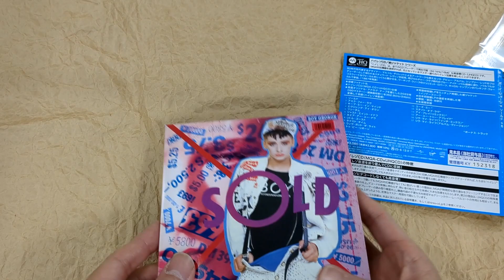[Unboxing] Boy George: Sold [Hi-Res CD (MQA x UHQCD)] [Cardboard Sleeve (mini LP)] [Limited Release]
[Unboxing] BoyGeorge: Sold [Hi-Res CD (MQA x UHQCD)] [Cardboard Sleeve (mini LP)] [Limited Release]

Description
Reissue in Hi-Res CD format (UHQCD format x MQA technology). Features the DSD master in 2022, using UK original master tapes. The DSD master is available in 352.8kHz/24bit high resolution (perfect for MQA-enabled audio players / its hi-res had been not digitally distributed up to this time). Green color label coating. The mini LP faithfully replicates its UK first press LP, including an inner sleeve. Comes with an obi replicating its Japanese first press LP design. Comes with lyrics and a description.
Special Feature / Bonus Track: six bonus tracks

Tracklisting
1
ソールド
2
アスク・フォー・ラヴ
3
キープ・ミー・イン・マインド
4
エヴリシング・アイ・オウン
5
フリーダム
6
ジャスト・エイント・イナフ
7
ホエア・アー・ユー・ナウ
8
リトル・ゴースト
9
ネクスト・タイム
10
ウィヴ・ガット・ザ・ライト
11
トゥ・ビー・リボーン
12
[ボーナス・トラック] ユーズ・ミー
13
[ボーナス・トラック] ステイト・オブ・ラヴ
14
[ボーナス・トラック] アイ・プレイ (リミックス)
15
[ボーナス・トラック] アー・ユー・トゥー・アフレイド
16
[ボーナス・トラック] リヴ・マイ・ライフ (7インチ・ミックス)
17
[ボーナス・トラック] リヴ・マイ・ライフ (アルバム・ヴァージョン)